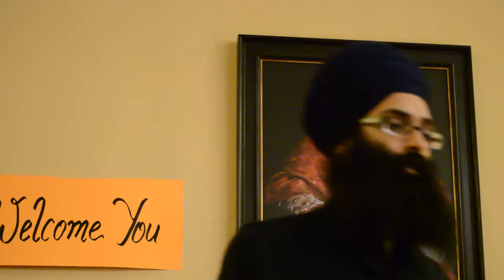Purpose of life - Balpreet Singh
Recorded on the 6th November 2015 at the Newman Centre of McGill Uni.).

Question and answer session with Balpreet Singh Boparai (Legal counsel of for World Sikh Organization of Canada) organised by the McGill Sikh Association.